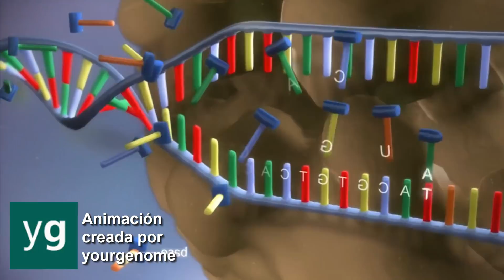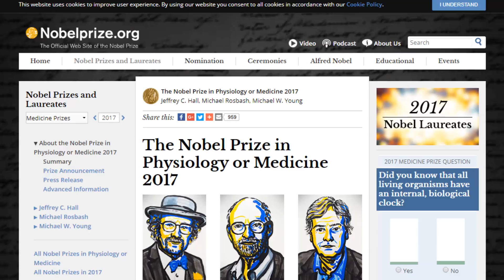El Reloj Biológico Existe | Premio Nobel 2017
1. Sitio Web de los Ganadores Nobel 2017

3. Noticia en la Actualidad

4.  Animación YourGenome